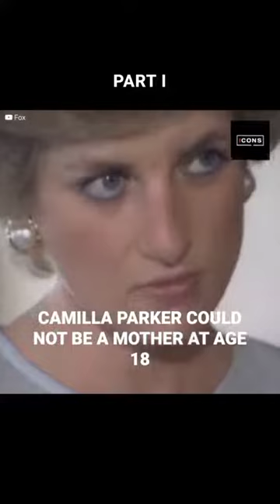The illegitimate child of Prince Charles that could become King